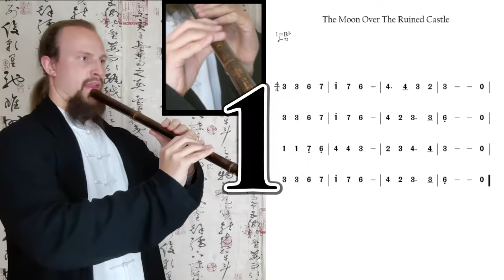Drill #14: Moon Over the Ruined Castle (荒城の月) - Xiao Practice Series (G Key)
Japanese: 荒城の月 - Kōjō no Tsuki
Chinese: 荒城之月 - Huāngchéng zhī yuè